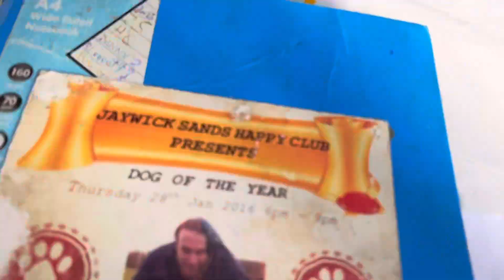Jaywick Sands Happy Club, Monthly meeting-13/06/2023